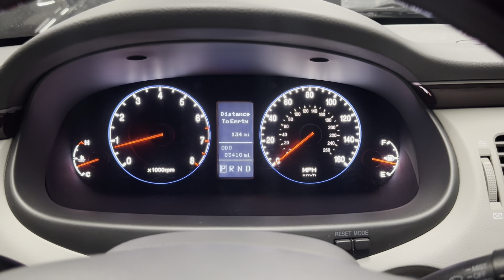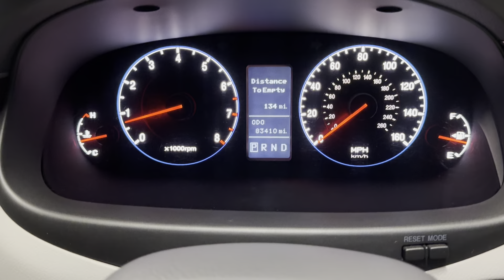Steel Gray 2007 Hyundai Azera Limited 3 8 Startup 11022024